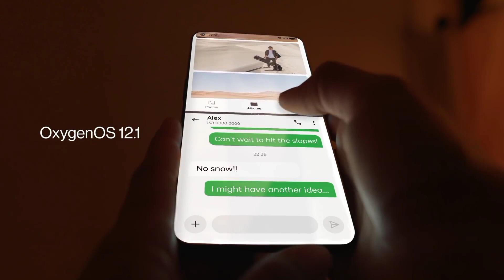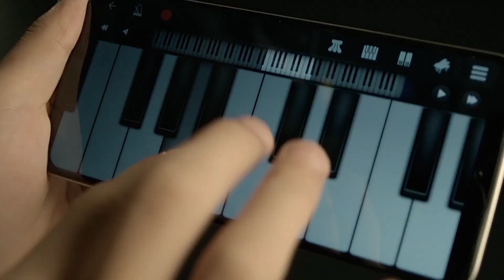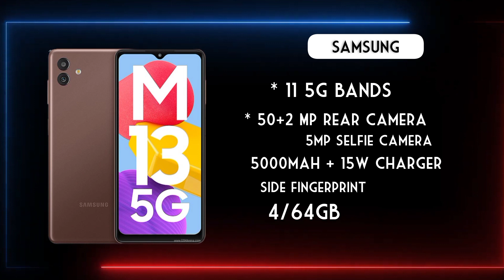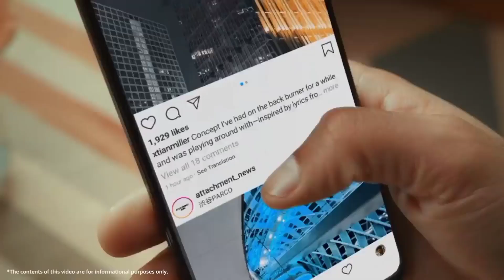3 Best 5G Smartphone Under 15000 in 2022 ⚡ Best Phone Under 15000 5G | 5g Mobile Under 15000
3 Best 5G Smartphone Under 15000 in 2022 ⚡ Best Phone Under 15000 5G | 5g Mobile Under 15000

So we are here with the new video which is about best phone under 15000 in 2022, best phone under 15000 for gaming, best phones under 15000 in 2022, gaming phone under 15000 in 2022, top 5G mobiles under 15000 hindi, Best 5g mobile under 15000, Best 5g phone under 15k |